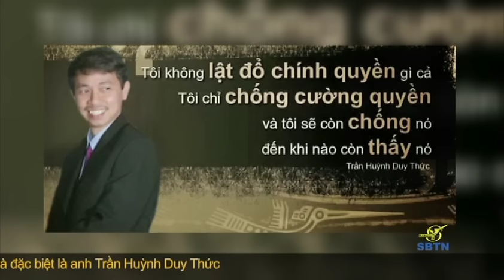BTHTD-Sun-Jun19-2016-P2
This video is about BTHTD-Sun-Jun19-2016-P2